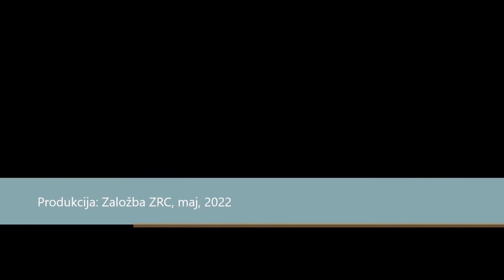Krik ljudstva II